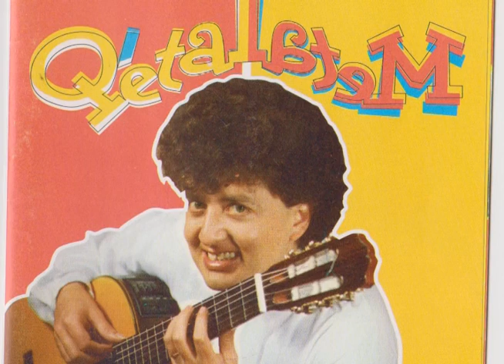BAILECITO MEDICO - MANUEL MONROY CHAZARRETA EL PAPIRRI